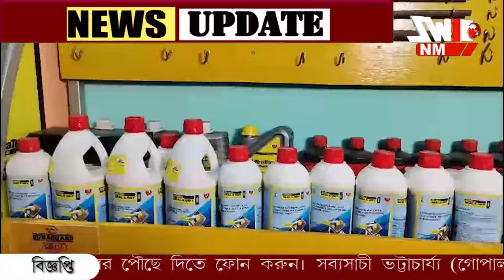৫০ টি সোনার বিস্কুট সহ গাইঘাটায় ধৃত পেশায় ইঞ্জিনিয়ার এক যুবক।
৫০ টি সোনার বিস্কুট সহ গাইঘাটায় ধৃত পেশায় ইঞ্জিনিয়ার এক যুবক। গুলি চালিয়ে অভিযুক্ত কে আটক করে বিএসএফ। ঘটনায় হতবাক স্থানীয়রা।